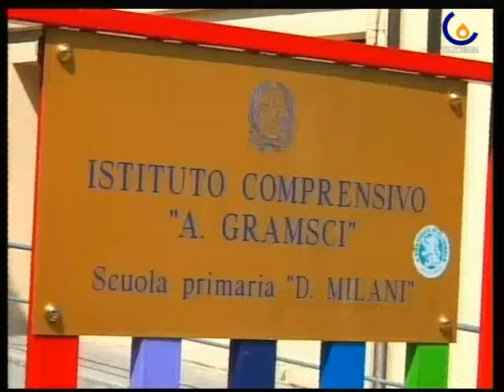100430 UN MURALES DIPINTO DAI BAMBINI PER I 40 ANNI DEL VILLAGGIO LAGUNA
Campalto - Gli alunni della Don Milani inaugurano il murales dipinto per i 40 anni del Villaggio Laguna (Cristina Pagnin)